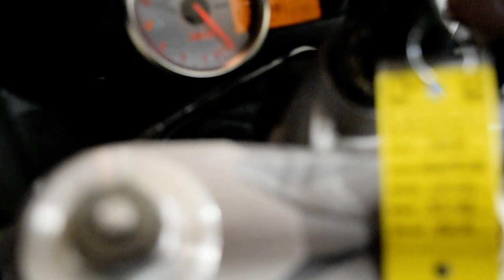2008 Kawasaki Ninja ZX-6R | Used motorcycle for sale at Monster Powersports, Wauconda, IL